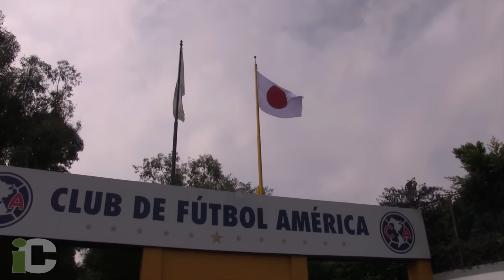Americanistas agarran la pala para ir a Japón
APERTURA 2015. México, DF. 22/10/2015. Si en América quieren que les vaya bien en el Mundial de Clubes, Ambriz, Peláez y jugadores tendrán que agarrar la pala y echarle tierra para tapar hoyos de fracaso.